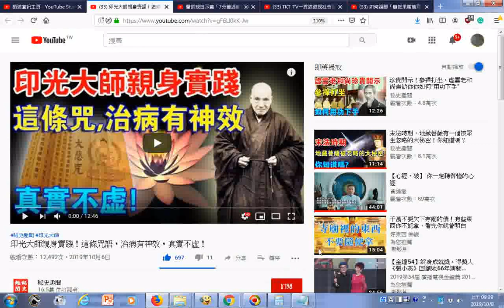瀏覽 印光大師 親身實踐！這條#咒語 ，治病 有神效，真實不虛！